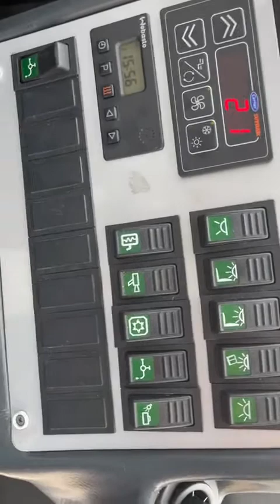VOLVO B9R BERKHOF BT-XT-52